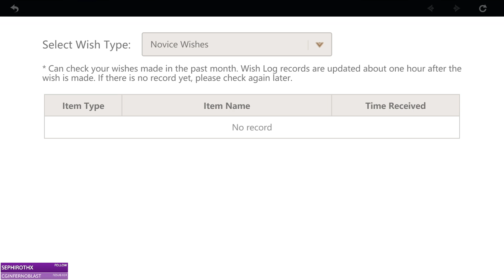Genshin Impact Global - Launch Day Pulls (Beginner Banner / Standard Banner & Venti Banner)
Welcome to Teyvat!
Genshin Impact is an open-world Action RPG title that takes place in a massive fantasy continent of Teyvat, which offers a lively open world, multiple characters, element-based combat and exploration, and an engaging story.

~Feel free to follow the links below to stay up to date with the latest information!